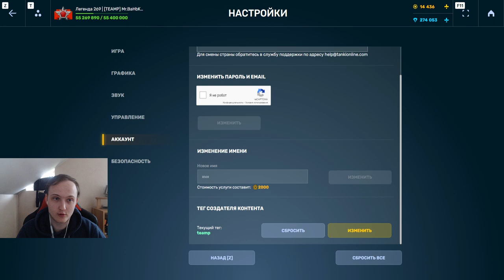ЭТО ТОТАЛЬНАЯ ИМБА! ШАФТ С ТРИПЛЕТОМ УНИЧТОЖАЕТ ВСЕХ В ТАНКАХ ОНЛАЙН - ЭТО 100 % БУДУТ НЕРФИТЬ!